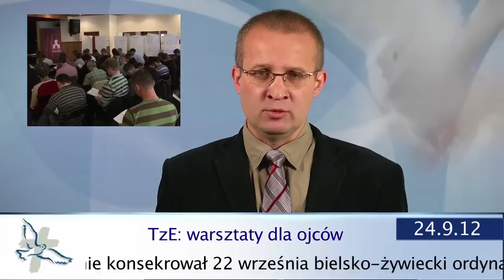Wiadomości diecezjalne 24 września 2012